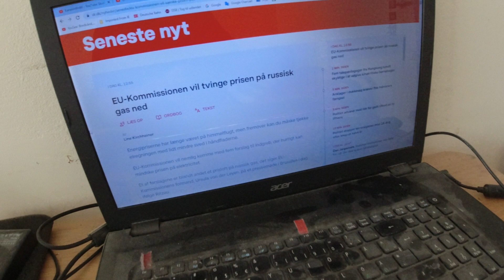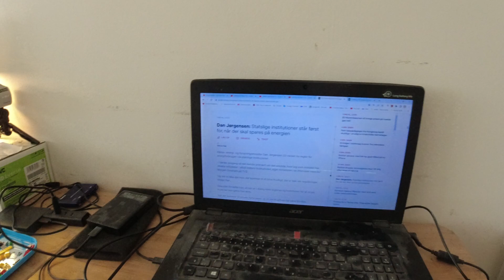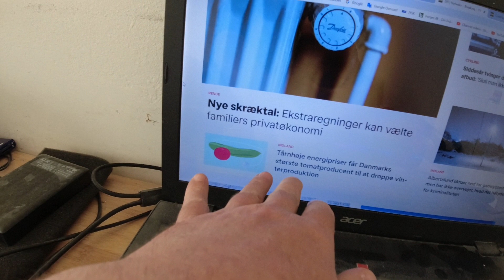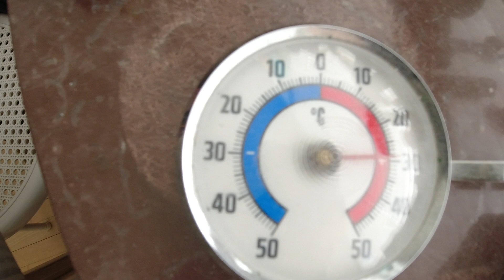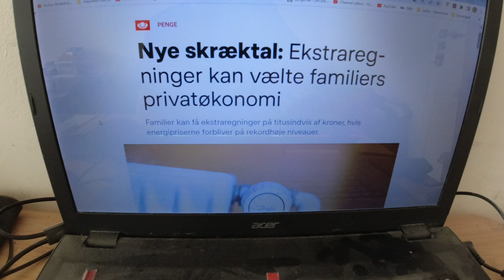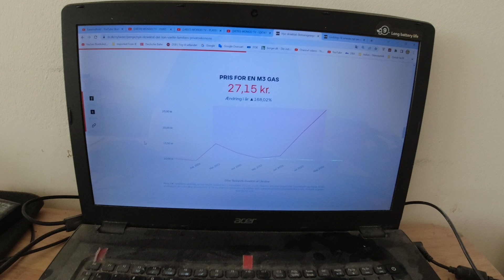MongoTV_8415 - Del 232 - RUSLAND INVADERER UKRAINE - Dag 196 - Onsdag - Prisloft På Russisk Gas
DEL 232 - God  ONSDAG Aften. Det er så dag 196 efter, at Rusland har angrebet og invaderet Ukraine. Snart over 10 million mennesker fra Ukraine, er flygtet ind i sikkerhed i EU-lande. Flest til Polen hvor snart over 5 million mennesker fra Ukraine er flygtet til. Jeg kan ikke mere lige finde de helt præcise tal, da detr nu er snart 5 måneder siden, af den krig startet. Den artikel på DR Danmarks Radio hvor jeg fandt de tal, kan jeg ikke lige finde nu, og den var sidst ikke opdateret par dage. DR har en slags w"Ukraine - LIVE Blog" artikel nu, som jeg bruger nu Der er snart måske over 32.000 mennesker fra Ukraine, der har ansøgt om asyl og opholdstilladelse i Danmark. Det er stadig under 0.5% af det samlet antal på snart 10 million. 1% er 100.000 og 0.5% er så 50.000 mennesker. Så snart 0.5% af det samlet antal flygtninge fra Ukraine, har ansøgt om asyl i Danmark. Hvilket er et meget lille antal. Regeringen regner stadig med, at der vil komme over 100.000 mennesker fra Ukraine til Danmark. Jeg kan heller ikke mere lige finde de tal fra Danmark på DR.

Jeg genbruger denne her tekst tit i min beskrivelse, det gør jeg, fordi jeg tit er meget træt aften klokken 19. Jeg orker ikke hver dag, at sidde og skrive en ny tekst, om hver der er sket i Ukraine og i Verden og i Danmark,  der omhandler den krig nu i Ukraine. Jeg ændre bare de tal hver dag nu. Op til de 100 dage. Jeg er på  min egen diæt også nu, så jeg er tit træt og lidt afkræftet, fordi jeg ikke tillader mig selv, at spise mad nok i det daglige. Og en let hovedpine også, og ømhed i krop og muskler og lidt svimmel. Men det er kun godt, da jeg gerne vil tabe mig 55 kilo ned i vægt :-) Fra 133 kilo til under 78 kilo :-)